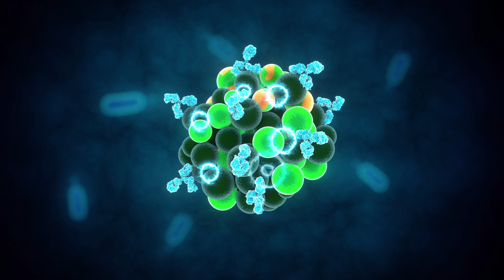APOMAB Cancer technology | Monoclonal antibodies | Bystander killing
The research behind the APOMAB® technology was led by Professor Brown at the Royal Adelaide Hospital with support from AusHealth® Research (a division of AusHealth®). The technology works by using antibodies to target the La/SSB protein, which is expressed by distressed cancer cells such as those found in patients that have been pre-treated with chemotherapeutic agents. Neighbouring cancer cells are then killed via a mechanism called ‘bystander killing’ that is typically delivered by a toxin or radioactive “warhead”, which in turn has the effect of recruiting the immune system into the cancer-fighting process. As such, APOMAB®  has the potential to significantly boost the efficacy of many existing cancer treatments.

About AusHealth®
AusHealth® is a national Profit-for-Purpose company that supports the commercialisation of innovative medical technologies, improving the health of all through three divisions: AusHealth® Research, AusHealth® Work and AusHealth® Hospitals. All profits fund medical research and development of products and services that look to improve future of medical practice. Since 1985, AusHealth® has helped people with diabetes, joint damage, cardiovascular disease, and cancer; as well as improving burn & scar and foetal health diagnostics. Other commercial success stories by AusHealth® include Mesoblast (ASX:MSB), LBT Innovations (ASX:LBT) and Firefly Health.

About Telix Pharmaceuticals Limited (ASX:TLX)
Telix Pharmaceuticals Limited (Telix) is a global biomedical company focussed on the development of diagnostic and therapeutic products based on targeted radiopharmaceuticals or ‘molecularly- targeted radiation’ (MTR). The company is headquartered in Melbourne with international operations in Brussels (EU), Kyoto (JP) and Indianapolis (US), Telix is developing a portfolio of clinical-stage oncology products that address significant unmet medical need in renal, prostate and bran (glioblastoma) cancer. Telix is listed on the Australian Securities Exchange (ASX:TLX).